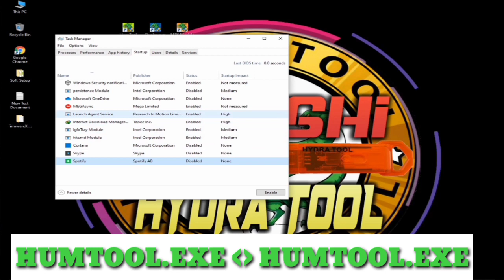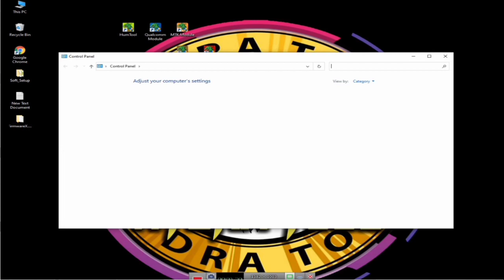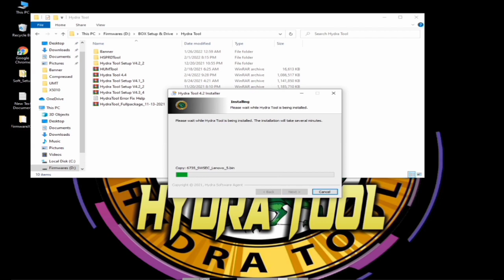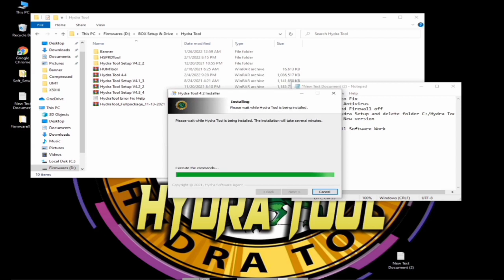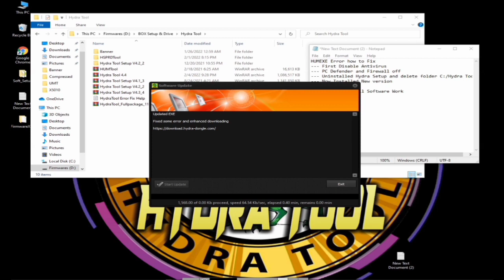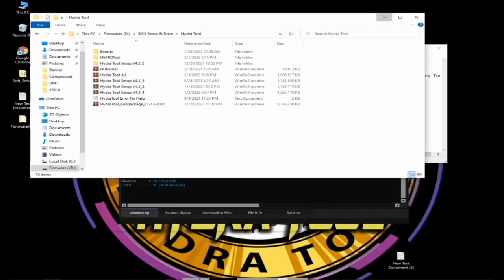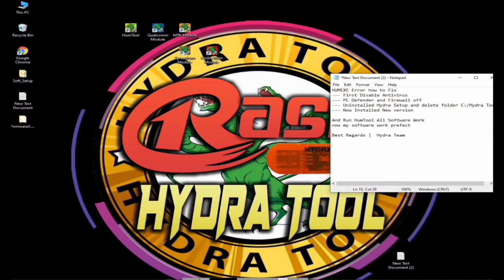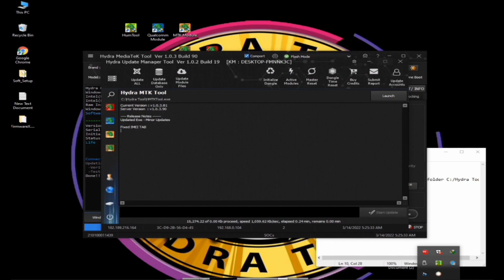How To Fix HUMTOOL.EXE ERROR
HUMEXE Error how to Fix
--- First Disable Antivirus
--- PC Defender and Firewall off
--- Uninstalled Hydra Setup and delete folder C:/Hydra Tool
--- Now Installed New version

Best Regards |  Hydra Team

For any Disscussion
HydraTool Official Telegram Group
Hydra Tool Help & Support